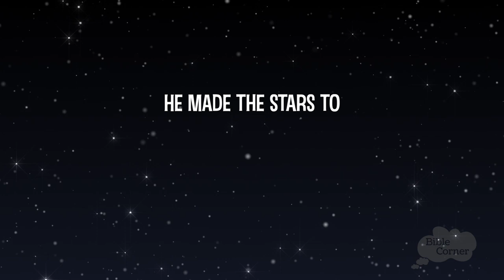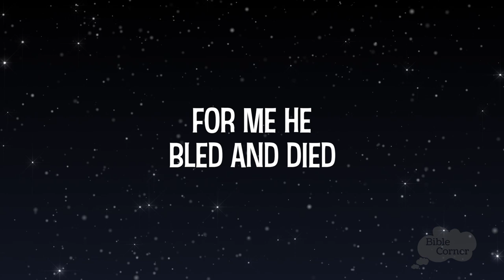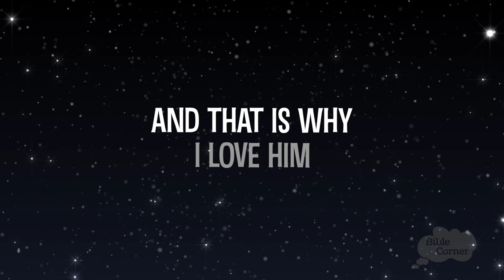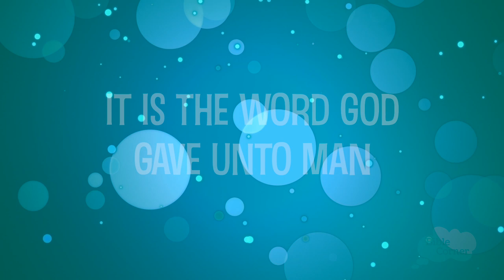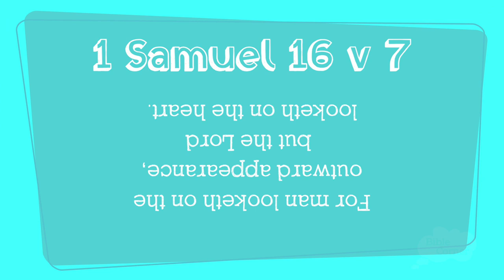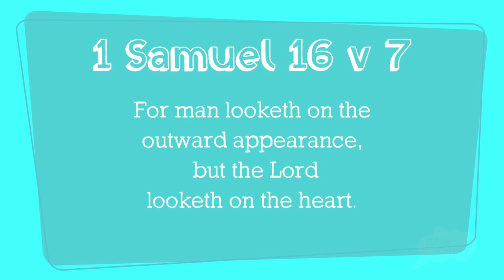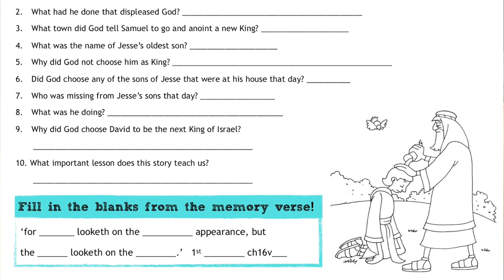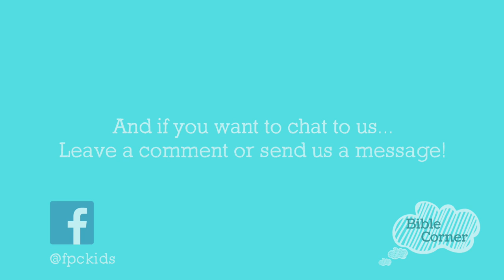Bible Corner | Samuel Anoints David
In this edition of Bible Corner, Christina tells the story of David being anointed by Samuel!